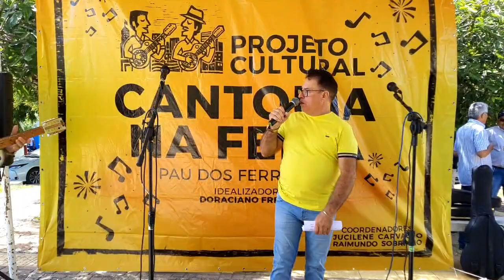Aldenir Bessa e Cícero Cosme - Projeto cultural cantoria na feira - junho 2023